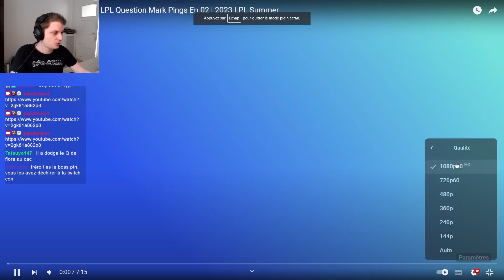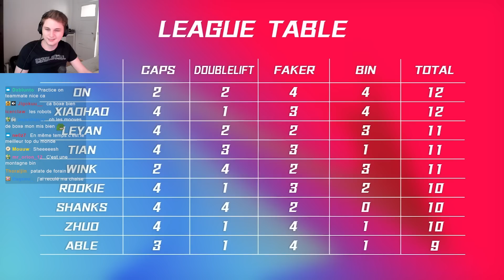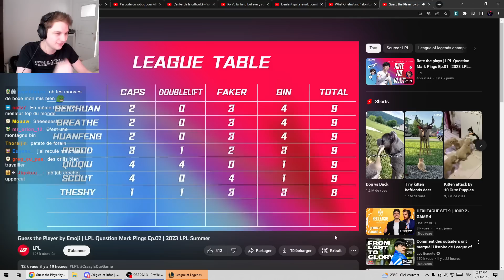🙂👍❓ - Pandore Reacts 'Guess the Player by Emoji | LPL Question Mark Pings Ep.02'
Titre original : Guess the Player by Emoji | LPL Question Mark Pings Ep.02 | 2023 LPL Summer